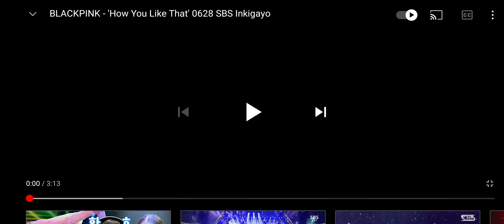how you like that black pink